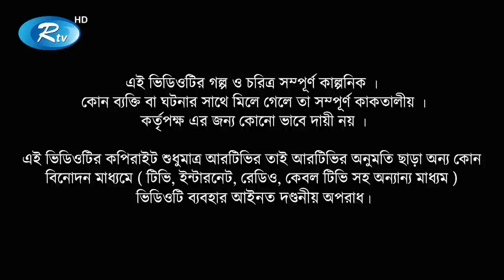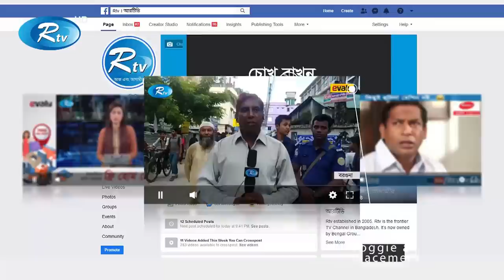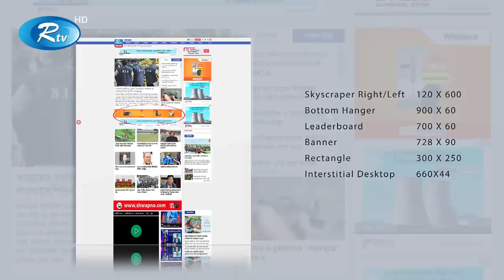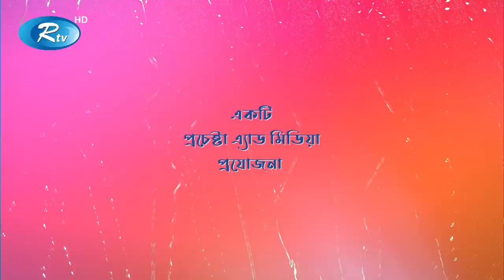Tolpar | তোলপাড় | Ep 24 & 25 | Ft, Niloy ,Aparna ,Saju ,Mou | Bangla Comedy Drama Serial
Episode : 24 & 25
Cast : Dr. Ejaj, Shamima Najnin, Saju Khadem, Aparna Gosh, Niloy Alamgir, Moushumi Hamid, Rashed Mamun apu, Tanvir Khan, Emu Sikder, Raija Rashid, Nusrat Jahan Papeya, Shanaj Maya, Milon Bhattacharia, Nur A Alam Noyon.

- Team RTV